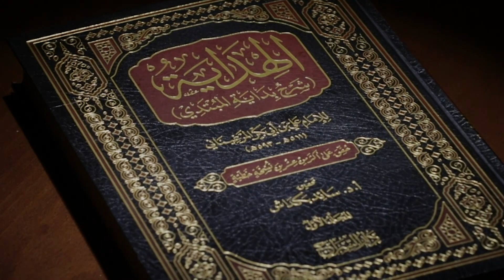Hidoya sharhi | 121 | Ehromdagi jinoyatlar bobi (4)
Bu darsda quyidagi mavzular haqida so'z boradi:
- Ehromda ayoli bilan o‘ynashish yoki jinsiy yaqinlik qilish.